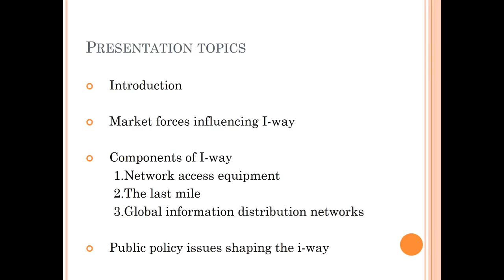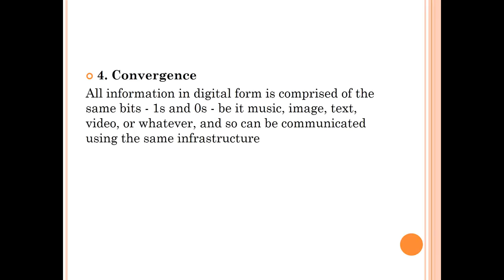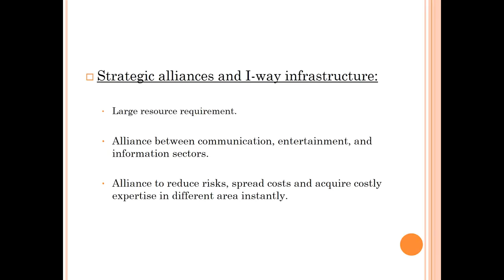What is information superhighway? definition and meaning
These are My Study collections It Helps me a lot in School, College. I am sharing with You Guys Also I hope you would like My Study Collections. It will help you in the exams.

Download All The Project Reports, Presentation Reports, Business Reports, PDF & More Things...
114 Collections Here Free To Download Just Enjoy & Keep Smiling...